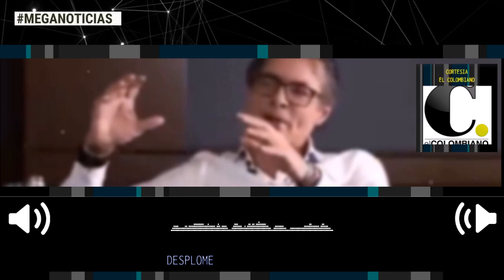DESPLOME 🔴 Editorial El Colombiano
DESPLOME
Al gobierno se le presenta hoy la oportunidad de rectificar el rumbo o hundirse en la inacción y el caos que ya se han vaticinado.